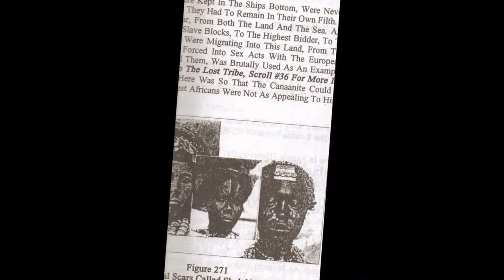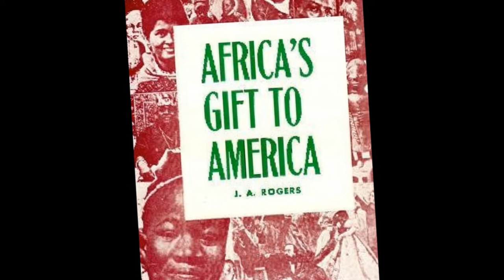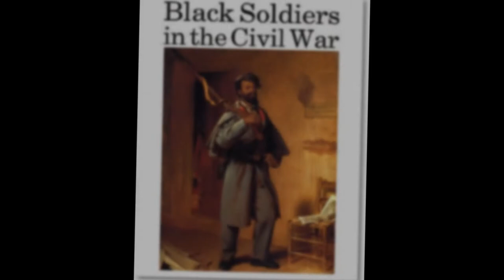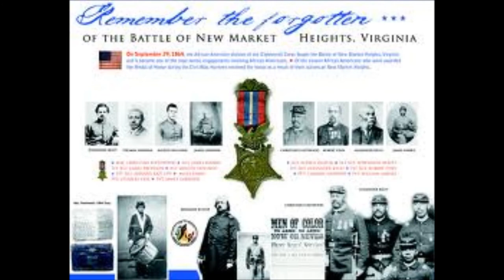Buffalo Soldiers.Part 1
History of African Americans from Africa to America as Soldiers in Americas Armed Forces. History of Buffalo Soldiers. from Revolutionary War to Present war in Afghanistan.